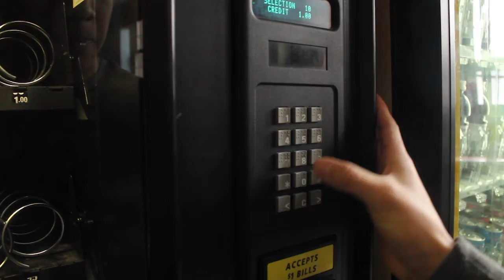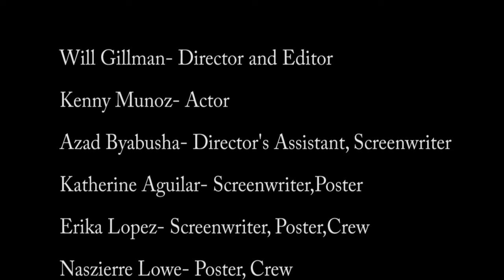NY Alone Ossining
10 Day Film Challenge